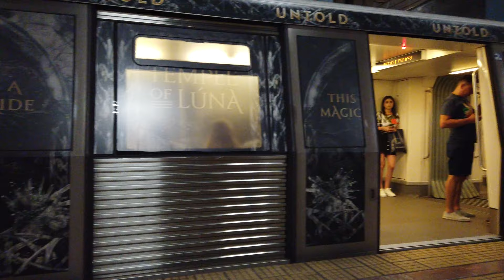Metro Station Petrache Poenaru - Bucharest 🇷🇴 - Walkthrough 🚶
Petrache Poenaru is a station on the M1 line.